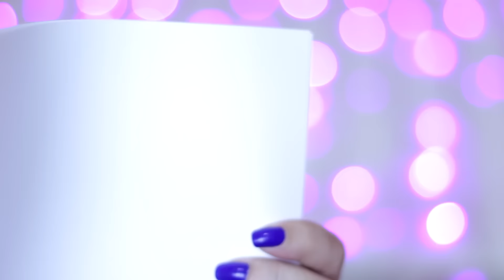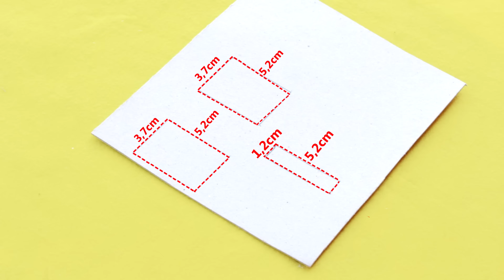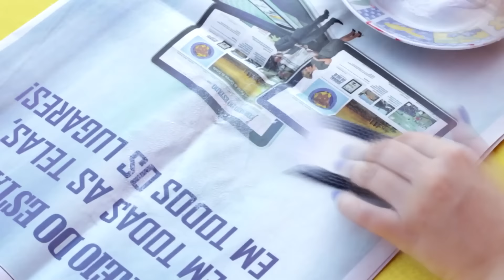DIY: Chaveiro Mini Caderno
No DIY (Faça Você Mesma) de hoje, vou ensinar como fazer um mini caderno que pode ser usado como chaveiro. Fica muito fofo e é ótimo para vender e ganhar uma graninha extra ou então para presentear alguém.

Eu sou coisas de jessika - Jessika escrito com K, em todas elas! :)

*Jessika Taynara